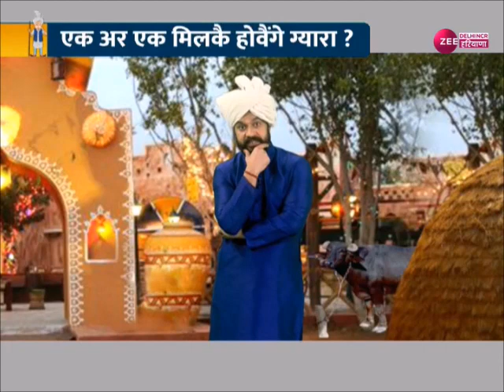Shudh Desi Haryana: पेहल्या तू-तू, मैं-मैं, इब मिलगे सुर